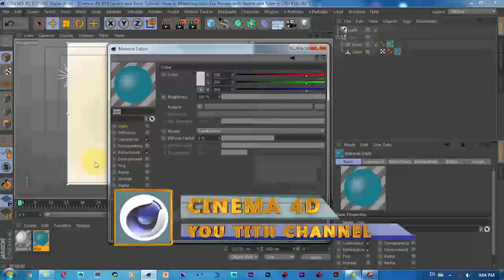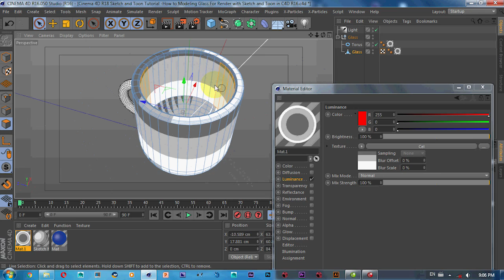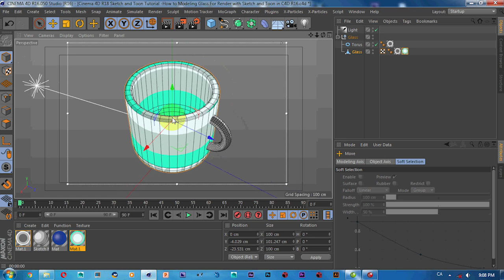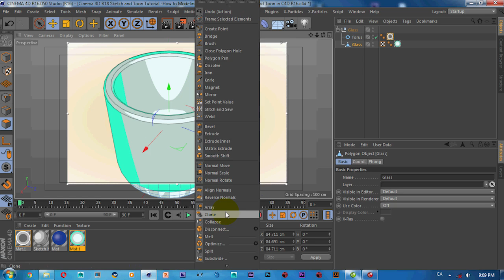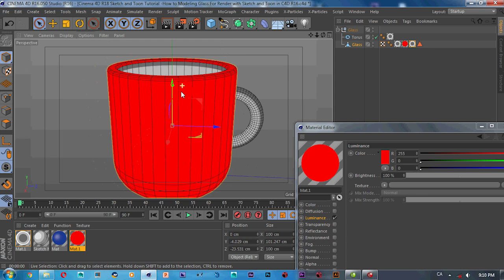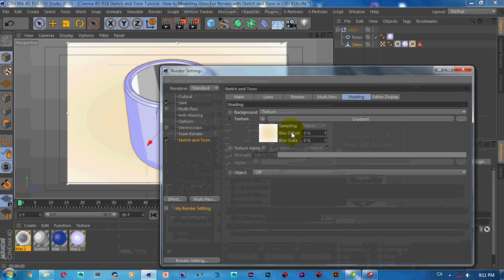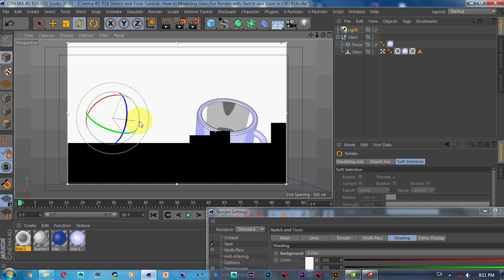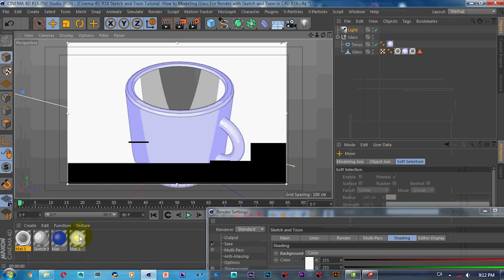Cinema 4D Sketch and Toon Tutorial | Add Matrial Sketch and Toon in to Glass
CINEMA 4D,
Autodesk Maya,
Autodesk 3ds Max,
Autodesk AutoCAD,
Google Sketch Up,
Vegas Pro ,
boujou ,
PFTrack,
RealFlow ,
Bumper,
Boxing,
3d animation,
2d animation,
Cartoom,
2d3d training,
Digital Tutors,
Lynda,
video2brain,
Idents,
TV Channel,
Broadcast ,
Motion,
Architecture,
interior design,
Exterior Design,
Cg.tutsplus.com,
FXPHD,
Lynda,
Video Copilot,
Videohive,
DigitalTutors,
CMIVFX,
video2brain,
CGcircuit,
The Gnomon,
3DMotive,
Eat3D,
motionVFX,
SkillFeed ,
Viscorbel,
SkillFeed ,
Udemy,
Simply Maya,
Tutsplus,
Udemy,